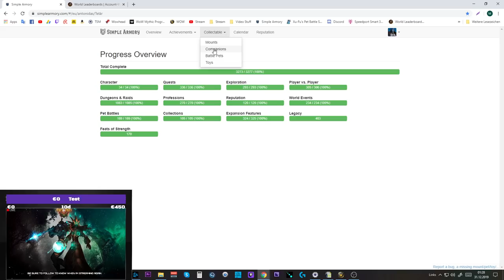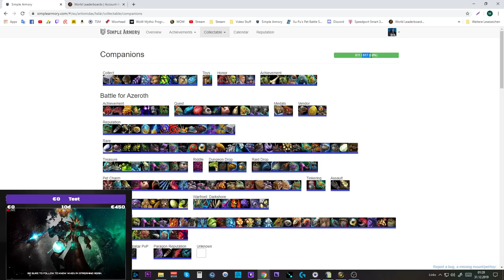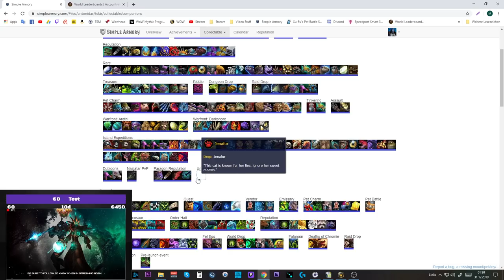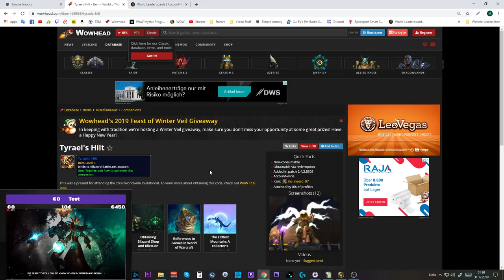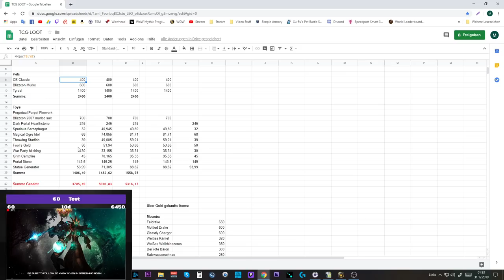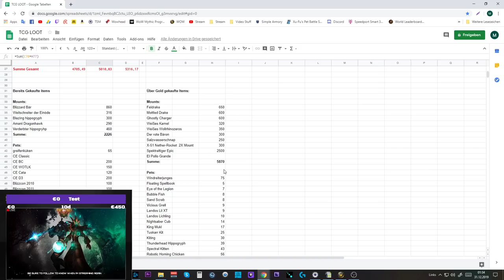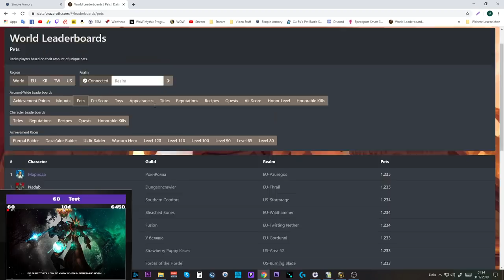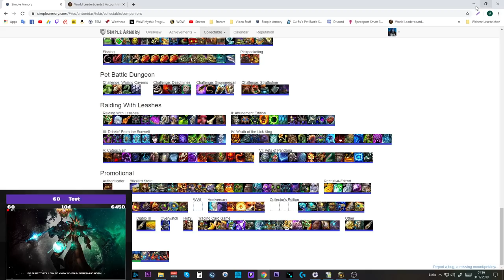Waste of Money WOW Edition #14